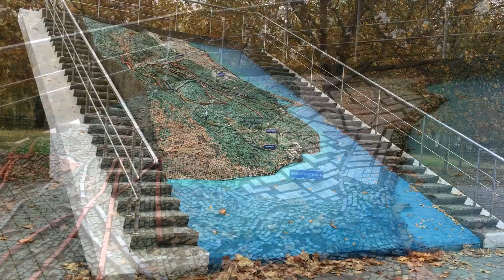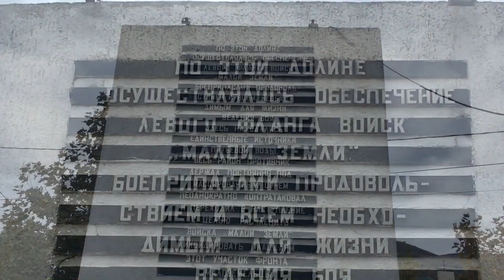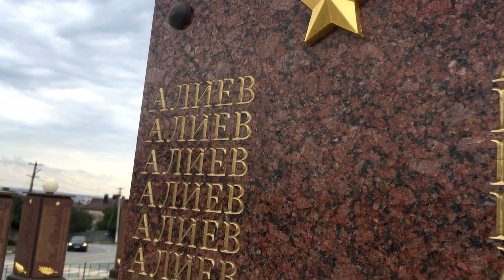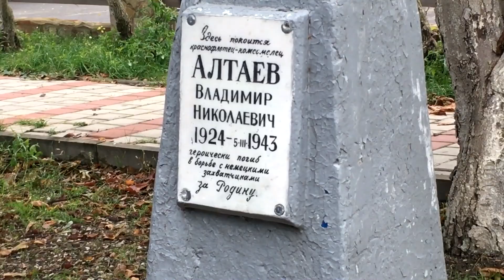ВЗРЫВ в ДОЛИНЕ СМЕРТИ. Мысхако. Новороссийск.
Поселок Мысхако под Новороссийском известен мемориальным комплексом «Долина смерти». Это серия военных памятников, посвященных великому подвигу солдат – защитников и освободителей Новороссийска от фашистских захватчиков. В годы Великой Отечественной войны на территории нынешней «Долины смерти» находился плацдарм Малая Земля. Его площадь была небольшой – всего 30 кв. км. В 1943 году фашистские захватчики в лице немецких и румынских войск на протяжении долгих 7 месяцев атаковали этот участок города. Но наши – отцы, деды, прадеды – отстояли Малую Землю и подарили нам жизнь. Такое жуткое название «Долина смерти» получила ввиду того, что враги регулярно обстреливали, наступали, бомбардировали плацдарм, т. е. постоянно держали под контролем. Теперь же мемориальный комплекс – это часть Новороссийского исторического музея-заповедника. ПАМЯТНИК «ВЗРЫВ» Монумент "Взрыв" в Мысхако выполнен из осколков снарядов, авиабомб и мин. Его вес составляет 1250 кг. Считается, что именно столько обрушили немецкие войска на каждого солдата, героически оборонявшего Малую землю.